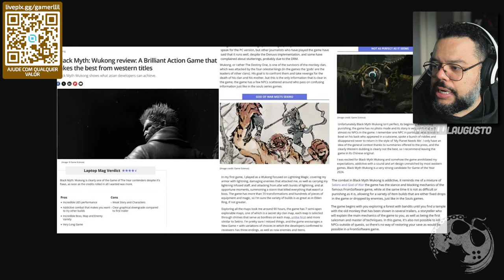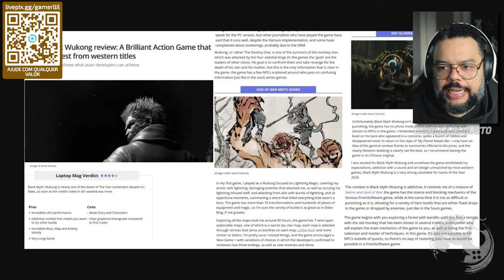BLACK MYTH: WUKONG - CLARO QUE É FAKE ISSO AQUI, GALERA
No vídeo de hoje vamos debater sobre o possível REVIEW VAZADO de Black Myth: Wukong que na minha opinião, não passa de um Fake pra enganar ou engajar com o Hype da galera.

Me Contate

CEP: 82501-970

Kallil Augusto

Hashtags